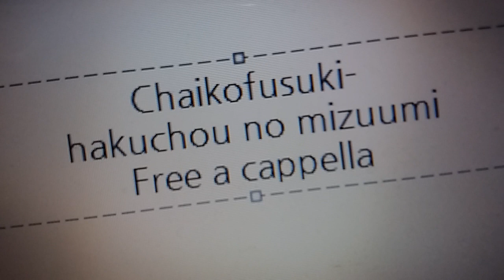チャイコフスキー - 白鳥の湖 Free a cappella フリーアカペラ